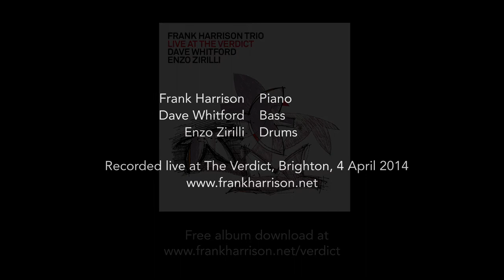Frank Harrison Trio – Jitterbug Waltz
Recorded at The Verdict, Brighton, 4 April 2014. Frank Harrison (piano), Dave Whitford (bass) and Enzo Zirilli (drums).